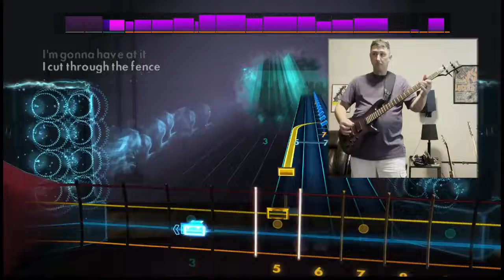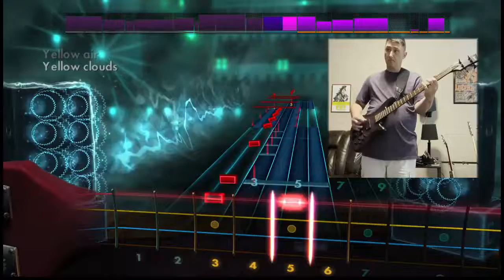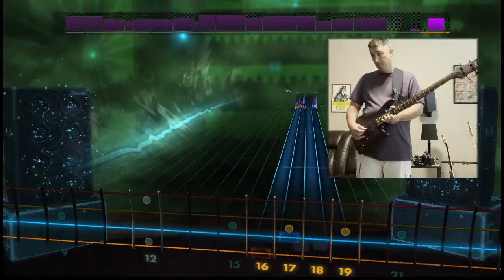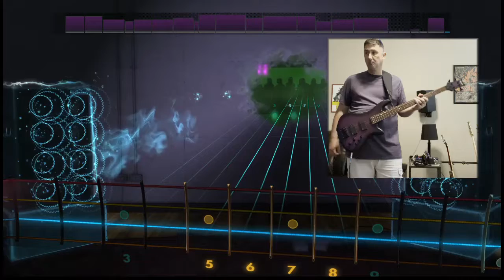Dead Kennedys - Chemical Warfare - Rocksmith Bass Cover